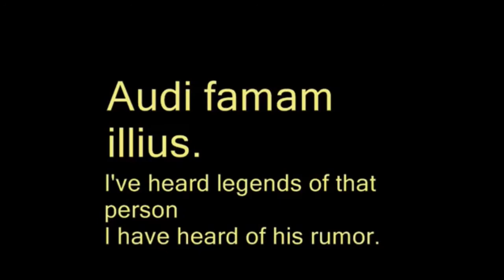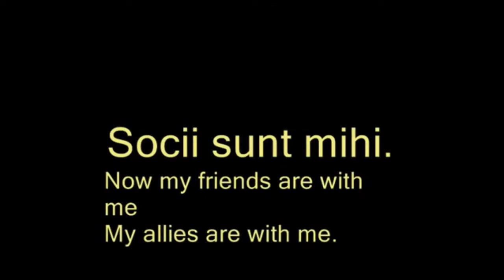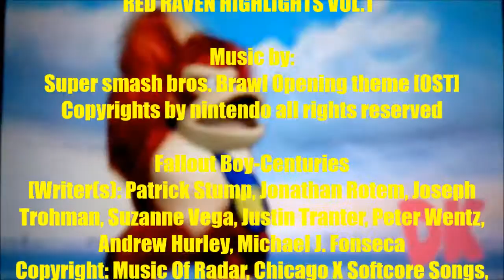RED RAVEN CHRONICLES EP.2 RED RAVEN HIGHLIGHTS VOL 1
In this installment of the RED RAVEN CHRONICLES, I am showcasing some of my better characters! A few flashy relays, and some surprisingly amazing ways to finish the match! DK, SAMUS, ROY, MEWTWO, CAPTN. FALCON, FOX, AND SHEIK. MY TOP FAVORITE SEVEN CHARACTERS IN SUPER SMASH BROS